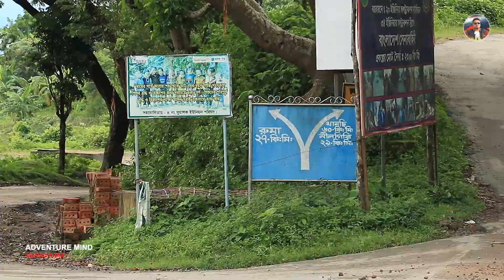অপরুপ সৌন্দর্য বান্দরবন | মেঘরাজ্য বান্দরবন | BANDARBAN | NATURE OF BANDARBAN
বান্দরবান
শীত এবং বর্ষা মৌসুমে বান্দরবান যেন এক অপরূপ সৌন্দর্য ধারণ করে। শীতে কুয়াশার চাদরে ঢাকা প্রাকৃতিক সৌন্দর্যের লীলাভূমি বান্দরবানে বেড়ানোর জন্য অনেকে ছুটে আসেন দূর পাহাড়ে।

আপনার যদি পর্যটন সংশ্লিষ্ট কোন প্রতিষ্ঠান থাকে
যেমন হোটেল, রিসোর্ট, কটেজ, পরিবহণ ইত্যাদি
এবং আপনি আপনার প্রতিষ্ঠানের ভিডিও করতে আগ্রহী থাকলে
আমাদের সাথে যোগাযোগ করুন : 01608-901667

আপনাদের সবাইকে আমাদের ফেসবুক পেজ টি দেখার আমন্ত্রণ রইল

BANGLADESH ALL TOURIST PLACES VIDEO

DON'T DOWNLOAD & COPY ANYTHING FROM THIS CHANNEL. ITS A CYBER CRIME. ALL VIDEOS OF THIS CHANNEL IS COPYRIGHTED BY MURAD KHAN